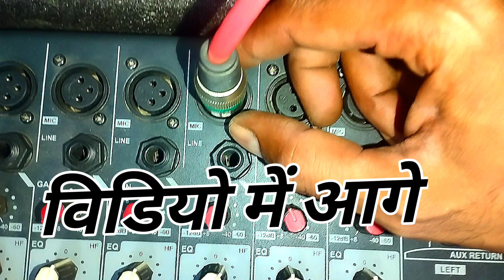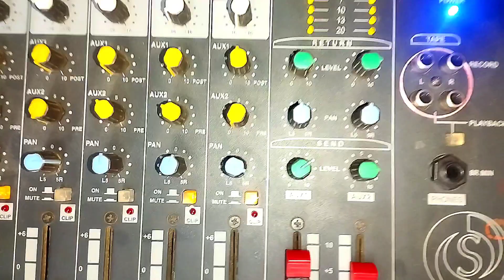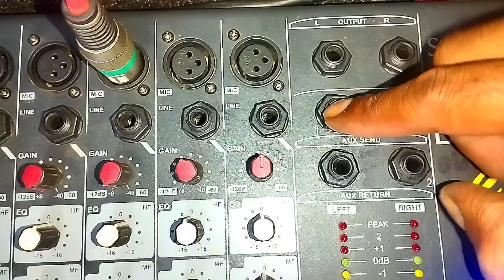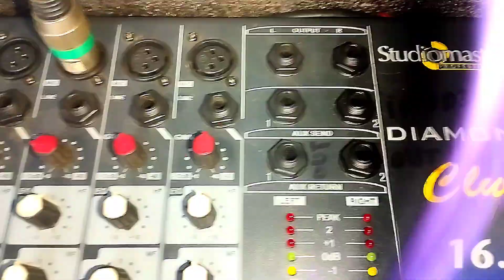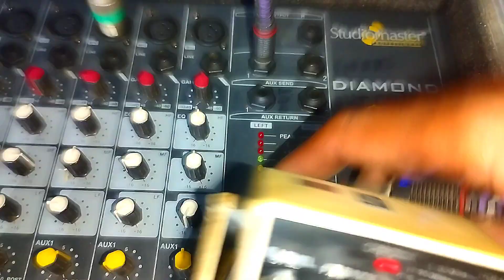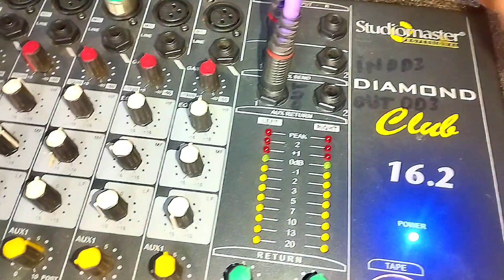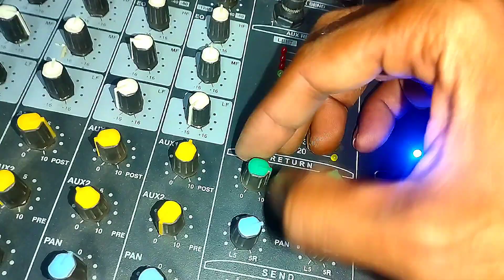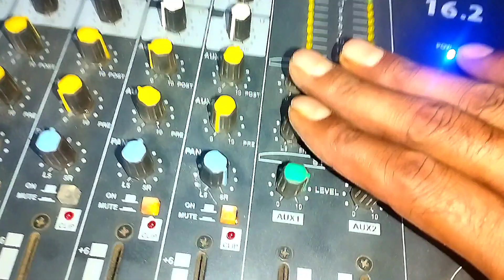mixers के Aux-send Aux-Return को DD3 echo effect के साथ कैसे use करें जानिए Best टेकनीक्स।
mixers के Aux-send Aux-Return को effect के साथ कैसे use करें जानिए Best टेकनीक्स।

Aux-send mixer

Aux return on mixer

Stereo aux-send

Stereo Aux-Return

Aux send and return for effect

Aux-send to mono stereo

Aux send to subwoofer

Aux send pre and post feder